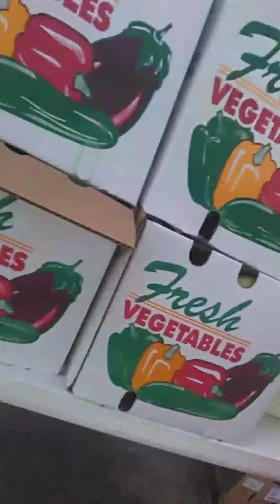Houston Food Bake came to my Church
I didn't expect my day to go like this